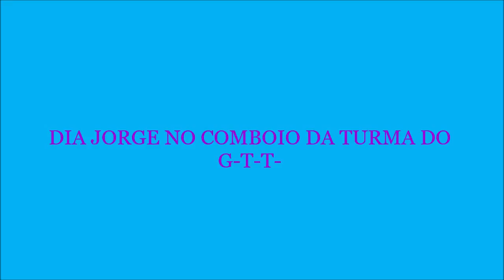DIA DE JORGE NOS KENWORTH NO COMBOIO DO G T T E TURMA DA TERCEIRA IDADE